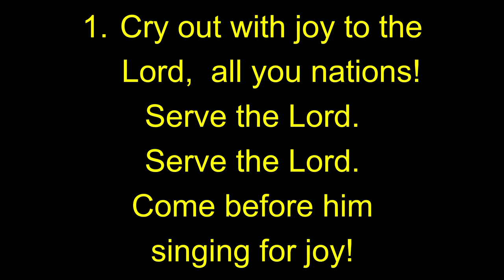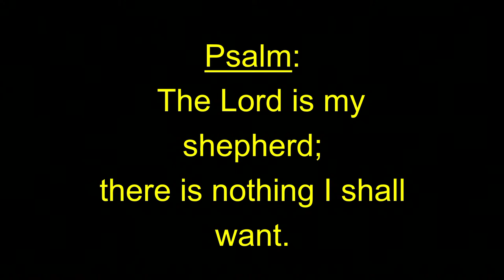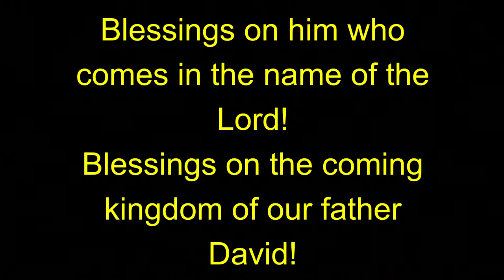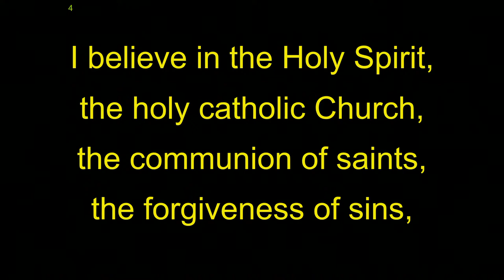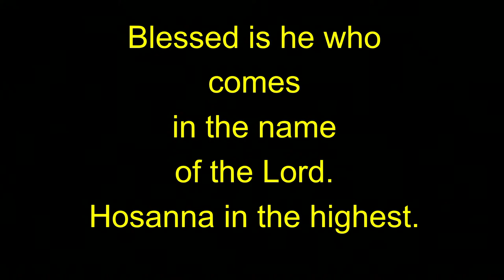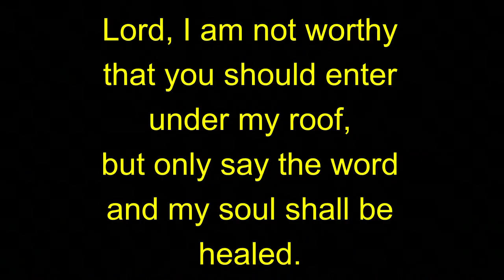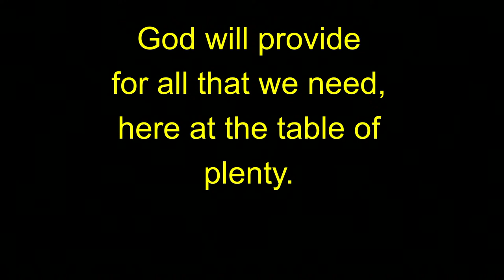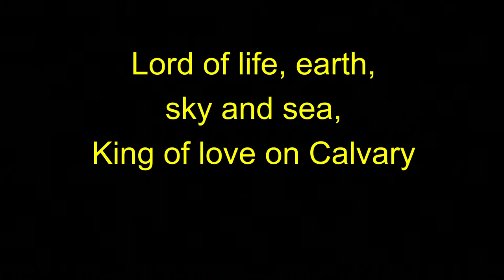Sunday Mass on 22nd of November, 2020 (Feast of Christ the King)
Sunday 10.00am Mass for the Feast of Christ our King. Celebrated by Fr Greg Morgan, FMVD (Parish Priest), at St Charles Borromeo Church Ryde (Part of the Ryde-Gladesville Catholic Parish).